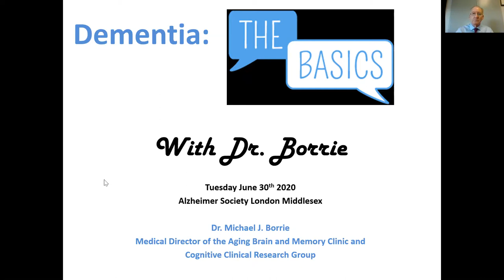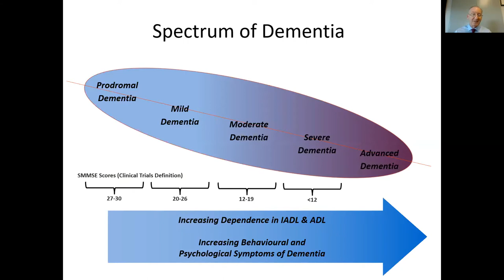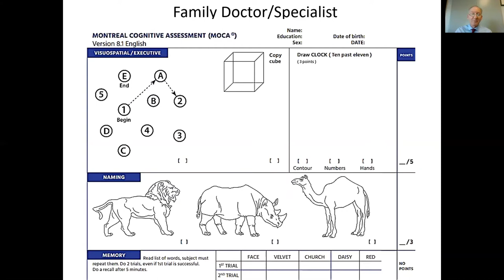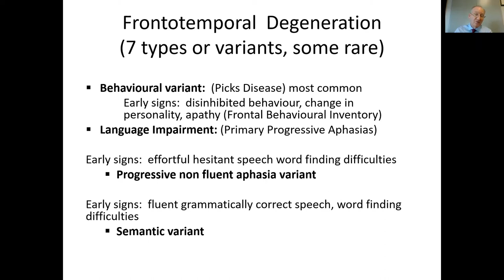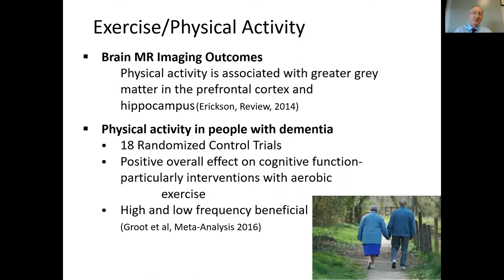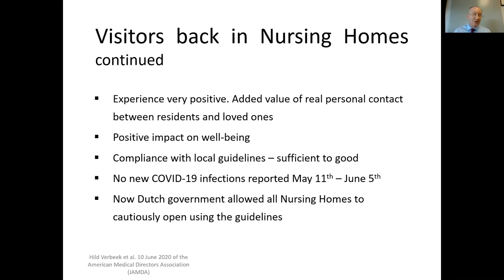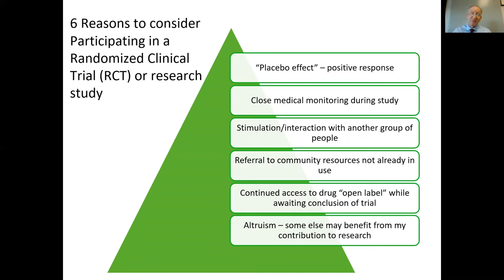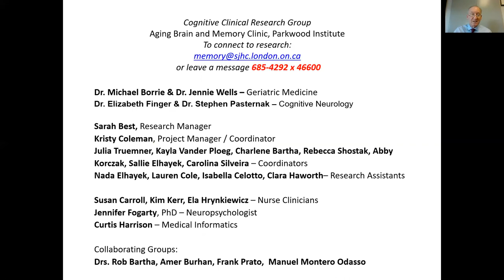Dementia: The Basics with Dr. Borrie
Tuesday, June 30th

Learn more about dementia including the diseases (e.g. Alzheimer's Disease, Lewy Body Dementia, Vascular Dementia etc.) that can cause a broad range of symptoms.  Find out when a visit to the doctor may be warranted and what to expect.

Guest Speaker:
Dr. Michael Borrie is a Geriatrician at Parkwood Institute, St. Joseph's Health Care London.  He is the Medical Director of the Aging Brain and Memory Clinic and Researcher with the Cognitive Clinical Research Group